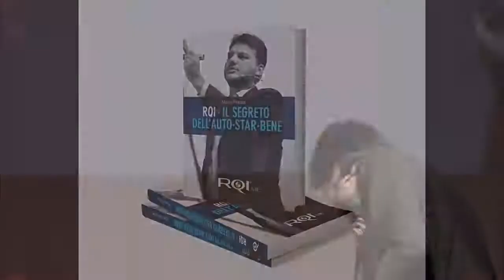Marco Fincati presenta RQI Libro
Benvenuto nel mondo di RQI e delle Biotecnologie Olistiche.

Se non conosci il Metodo e le BIOTEC e non sai da che parte iniziare, sei nel posto giusto.
In questa pagina puoi accedere a tutte le informazioni verso la scoperta del Metodo, delle Biotecnologie Olistiche e dei Progetti.

Se sei atterrato su questa pagina, è probabile che tu abbia un problema a cui non hai ancora trovato soluzione e che influenza negativamente la tua vita.
Forse si tratta di un problema di salute, relazionale oppure hai difficoltà economiche e non sai come uscire da questa crisi.